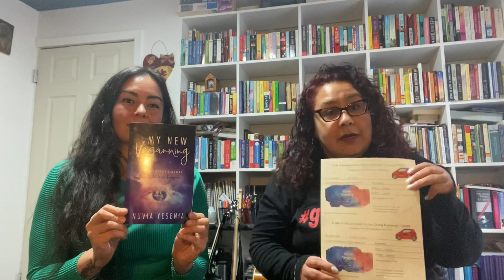alguna vez se preguntó sobre el veganismo?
2021 December Formation Friday Video Spanish version